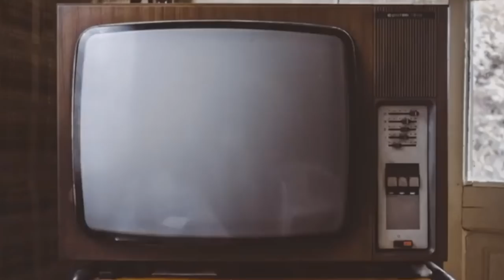ខ្មោចលងនៅ​ ឡាយ ហ្សាលិក!!! [Bunleng Vlog]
មើលសិនទៅ!​ ចាំប្រាប់តាមក្រោយ.

Editing/Gaming PC: V-Tech Gaming Center
Internet Provider: NTC - NeocomISP Limited
GoPro mounts: Pro Mounts Cambodia
Camera Vlog: Leng kheang / ឡេងឃាង